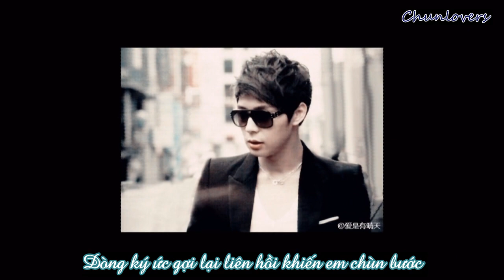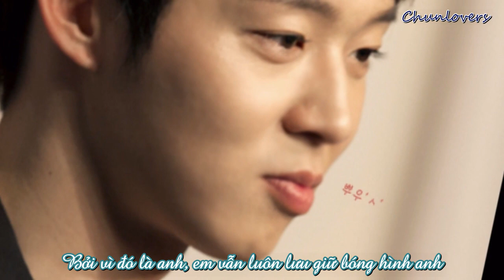[Made + Vietsub by Chunlovers] Rooftop Prince OST - After a long time (Baek Jiyoung)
Video OST: nanie@kites
Vtrans: PYC & always_chunnie@kites
Etrans: @dlwpdldhkdlwp
Time + Encode + Edit: nanie@kites
Eff: Ún